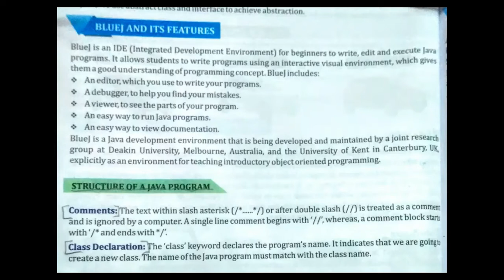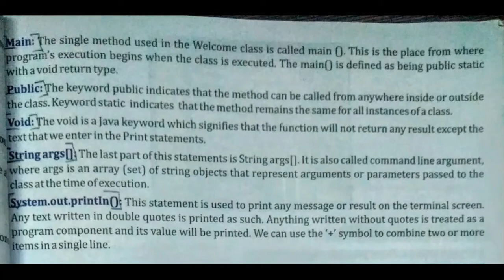Std 8 | Bluej And Its Features | Structure Of A Java Program